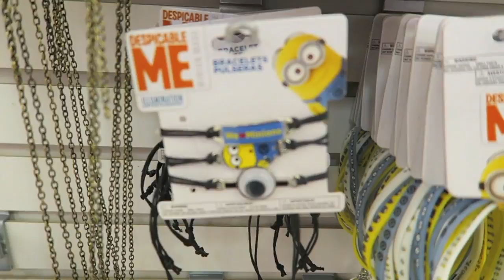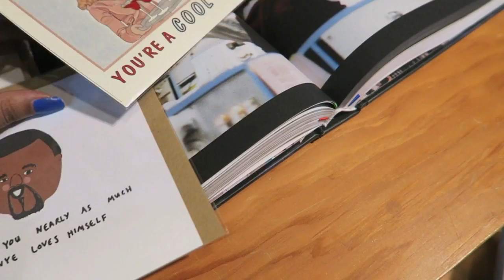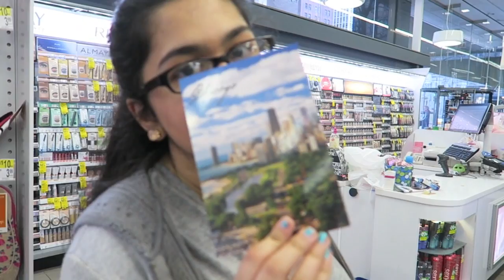Sushi, Shopping & Sprinkles Cupcakes! | Chicago Vlog 2015